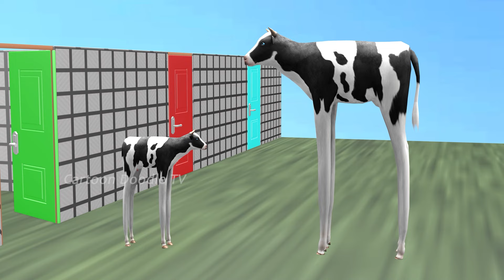Cow Mammoth Elephant Gorilla Max Level Long Legs Choose The Right Mystery Door Longest Staircase